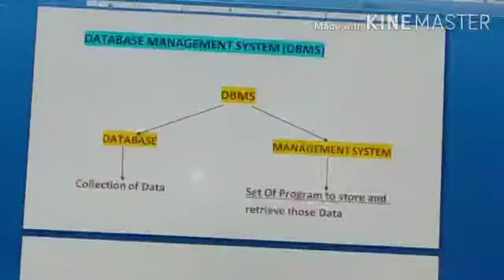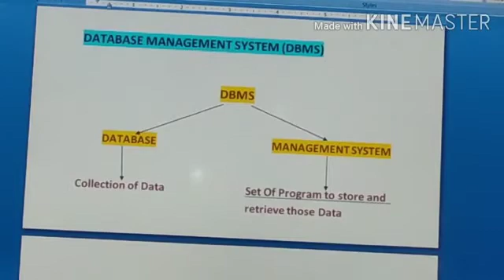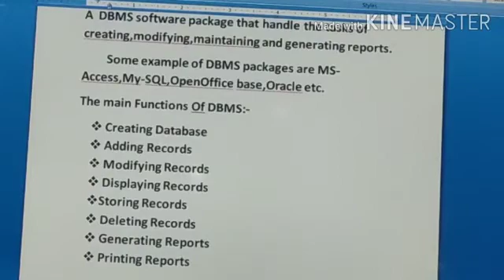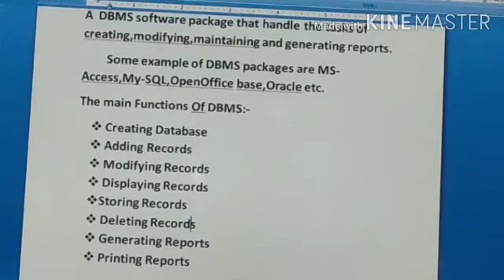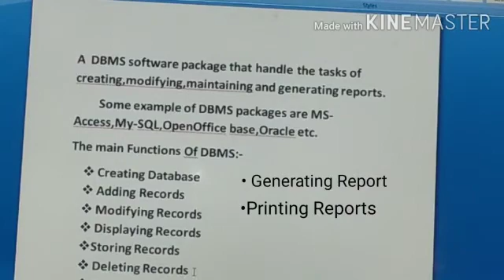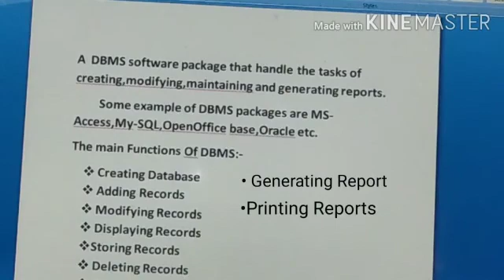Class-7, Sub- Computer, Chapter-3, DBMS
SHILPI didi ji